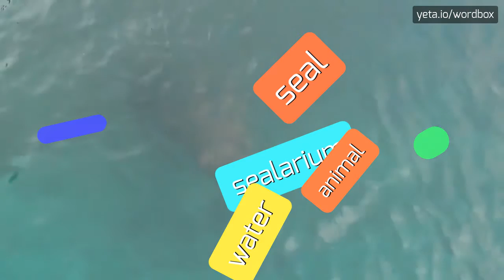CHLOROCHROMIC - HOW TO PRONOUNCE IT!?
Watch how to say and pronounce "chlorochromic"!